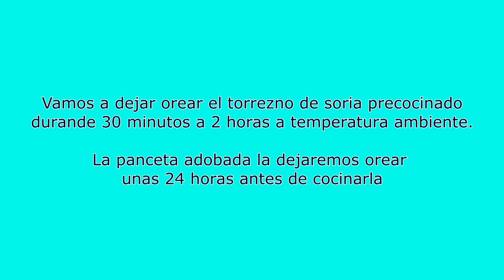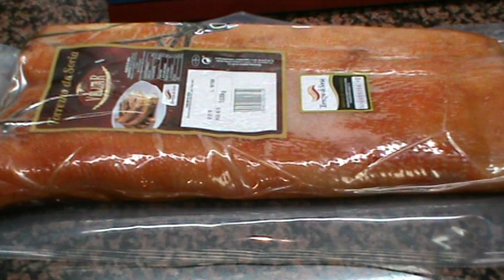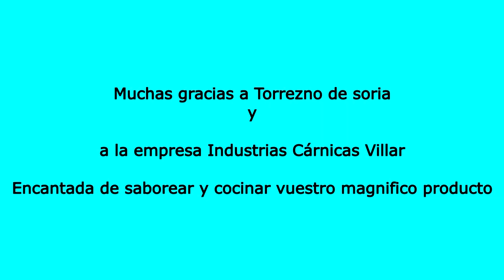Torrezno de Soria